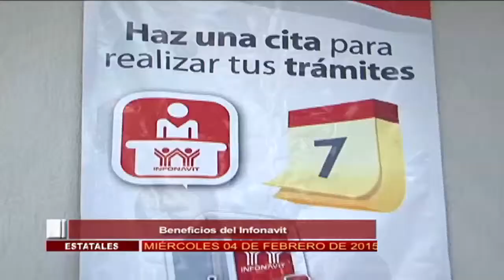Corte Informativo emisión nocturna (04 de febrero 2015)